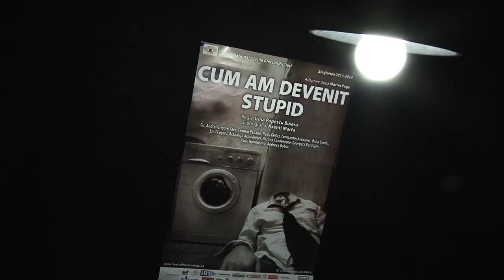CUM AM DEVENIT STUPID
Distribuţia:
Cosmin Panaite/Andrei Grigore Sava
Radu Ghilaş
Haruna Condurache
Oana Sandu
Constantin Avadanei
Emil Coşeru
Branduşa Aciobăniţei
Georgeta Burdujan
Radu Homiceanu
Andreea Boboc

Regia: Irina Popescu Boieru
Scenografie: Axenti Marfa